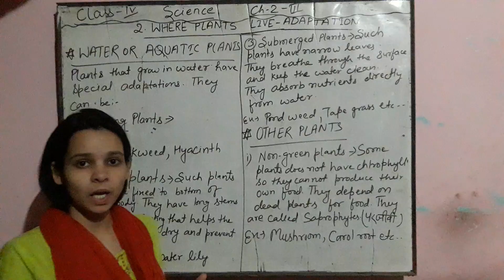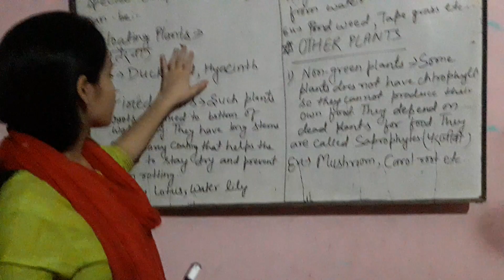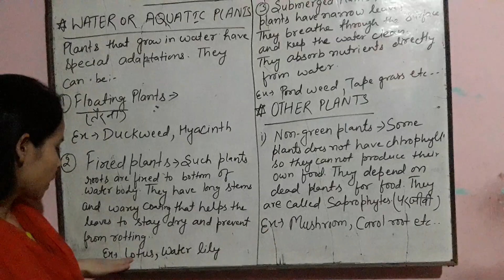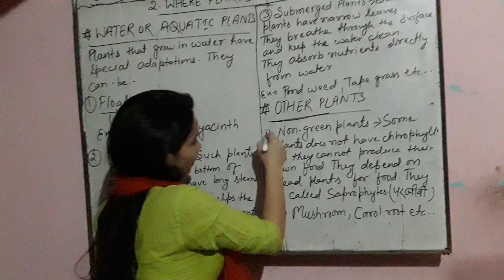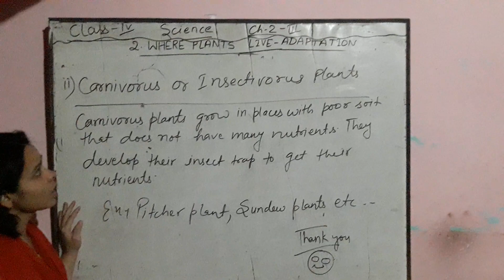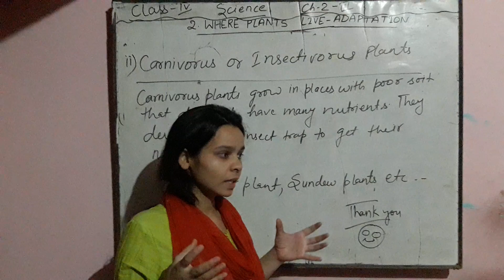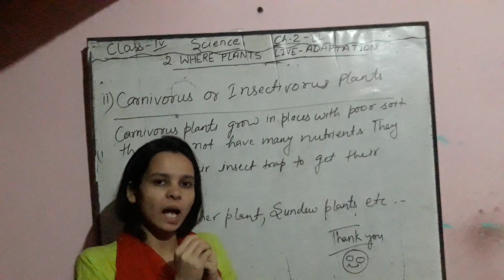CLASS 4 , SCIENCE , CH 2 , WHERE PLANTS LIVE , PART 3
BY MISS HONEY